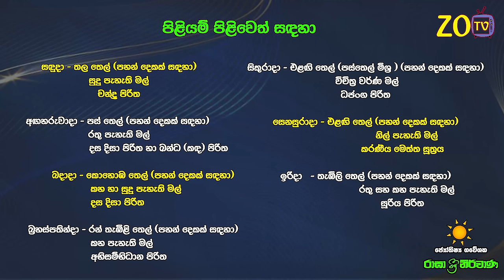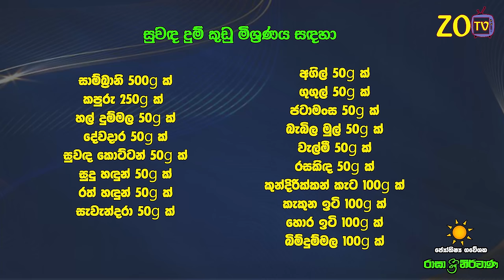ධනු ලග්නය 2024 නව වසරේ ලග්න පලාඵල New Year 2024 Dhanu Jothishya Lagna Palapala Raga Sri Nirvana Danu